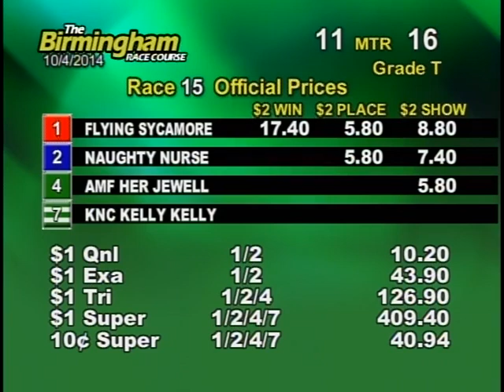10/04/14 Afternoon Race #15